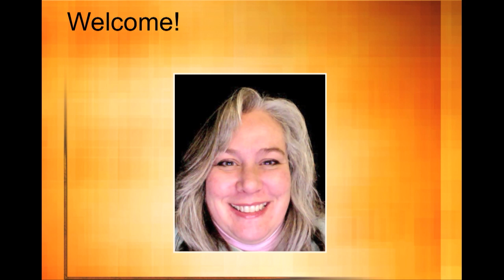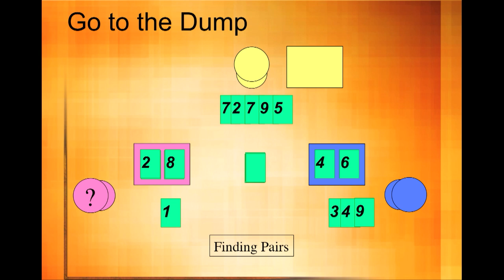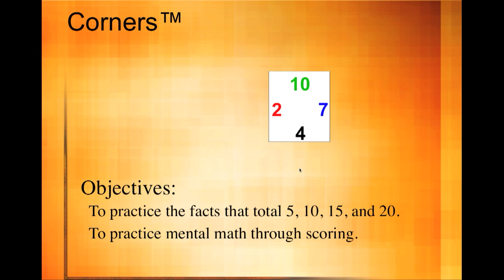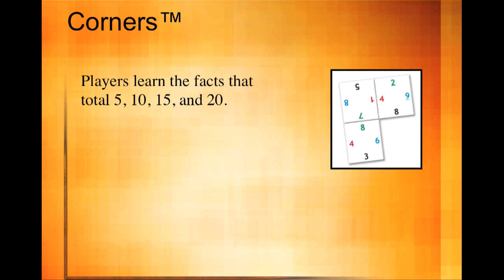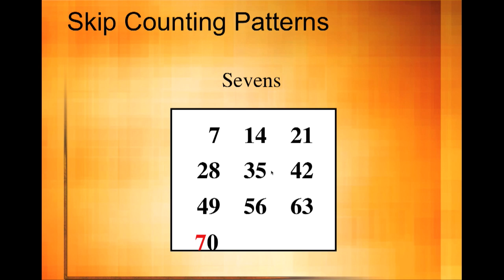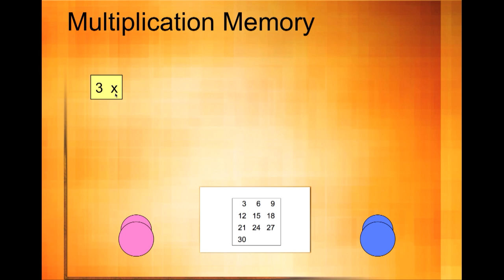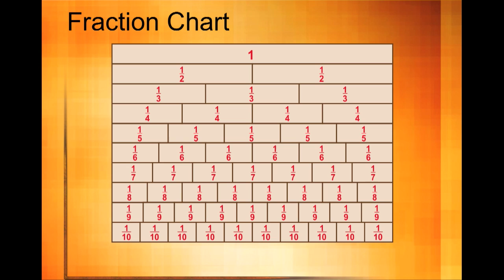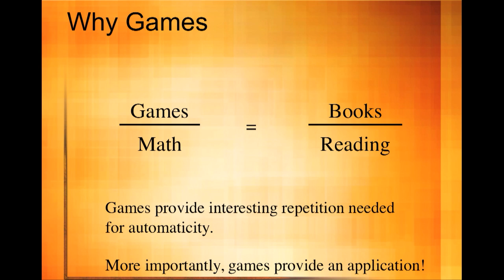Math Card Games.mp4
Video talks about how important games are to learning math with the RightStart Mathematics approch.